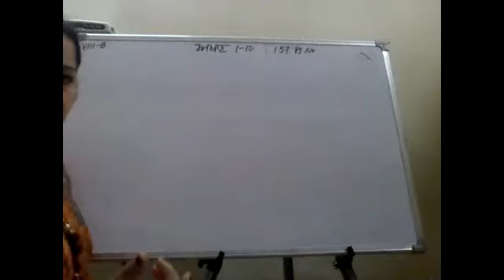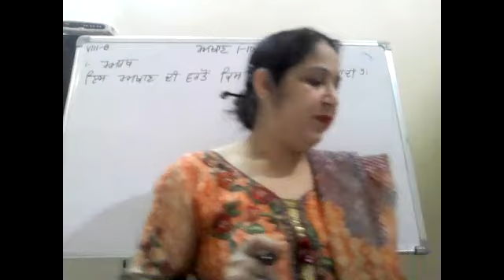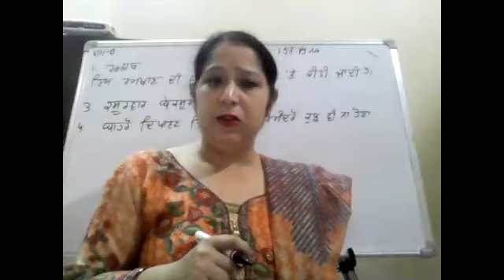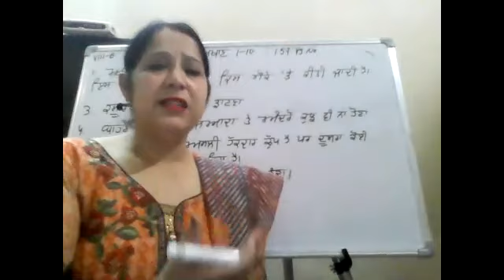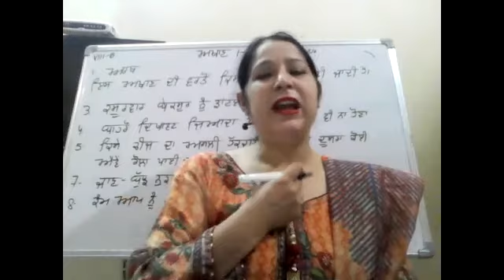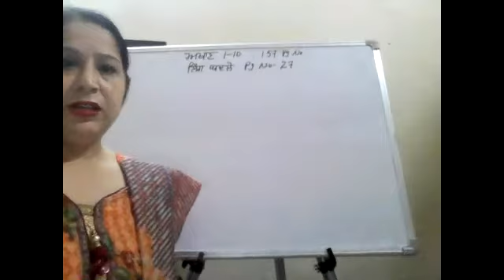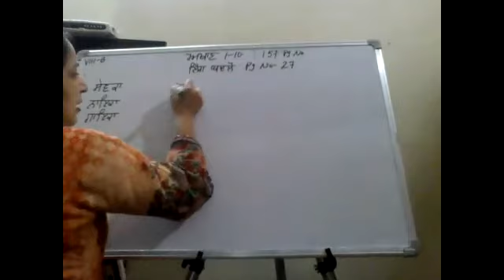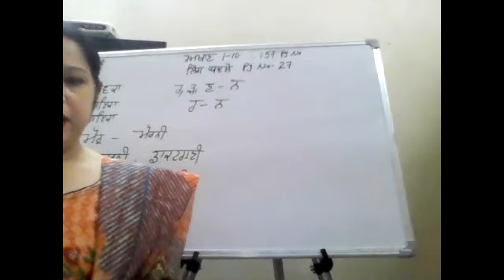8thB, punjabi, 4.5.21